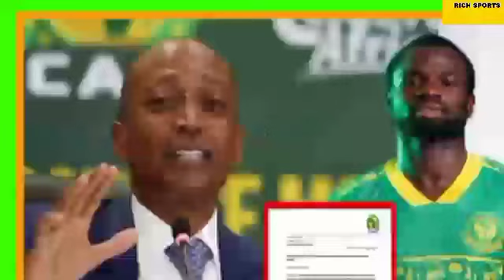BREAKING NEWS: CAF WATOA TAMKO ZITO MUDA HUU YANGA WAFUNGIA USAJILI WA KIMATAIFA KISA MORRISON BALAA